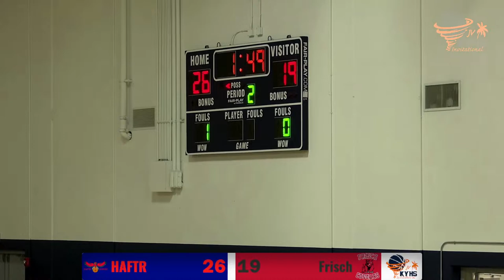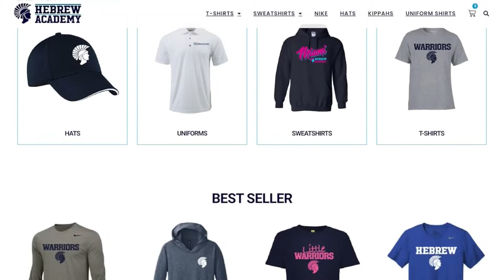JV Invitational Round 2: HAFTR vs. Frisch